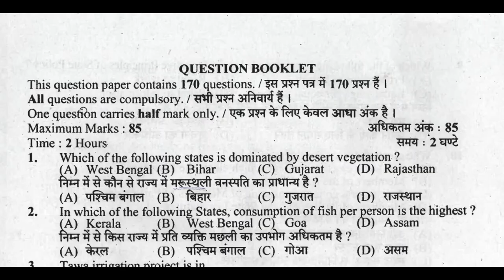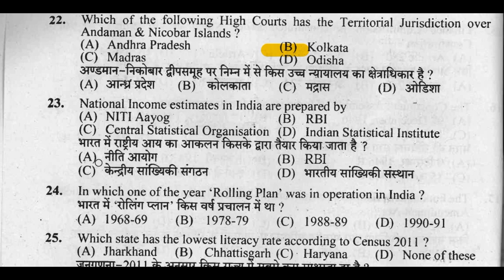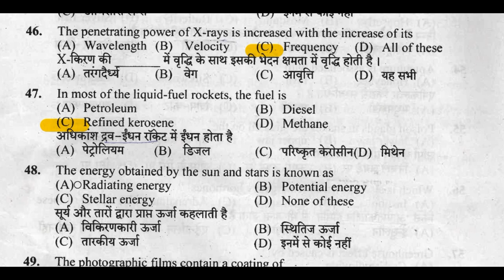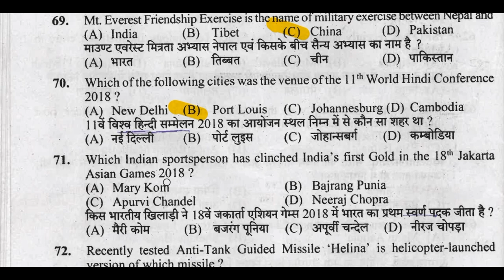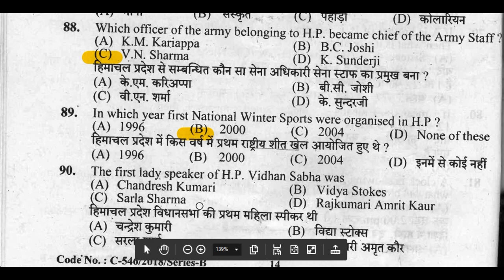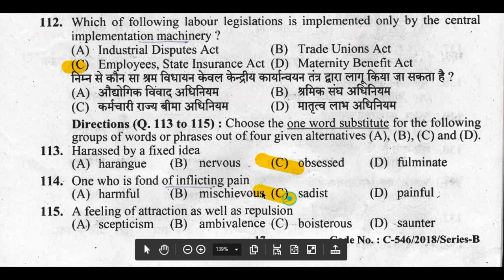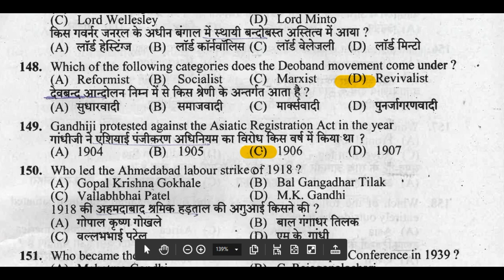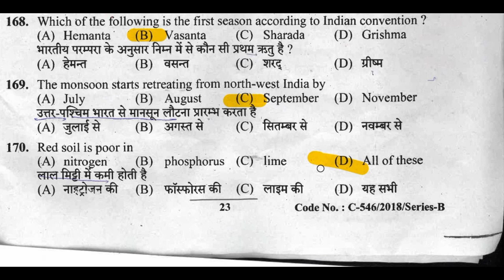Official Answer Key Labour Inspector 689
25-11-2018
Labour Inspector 689